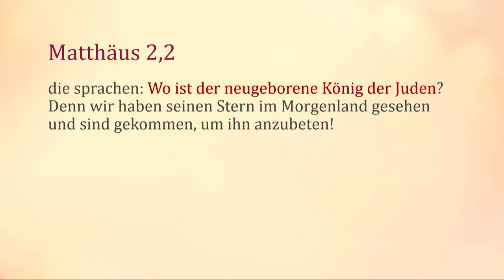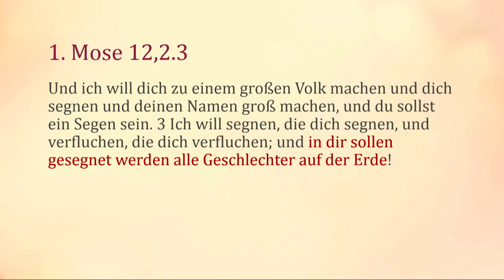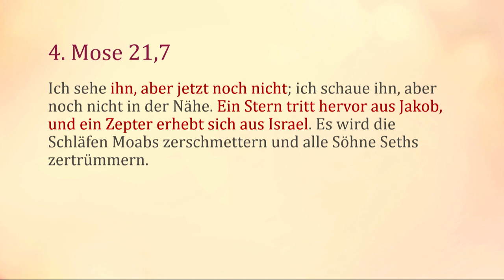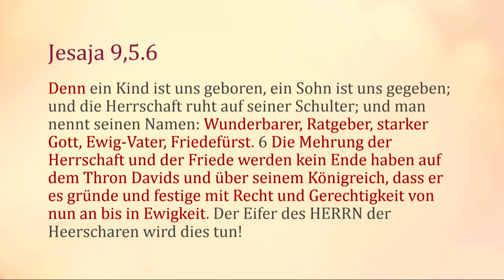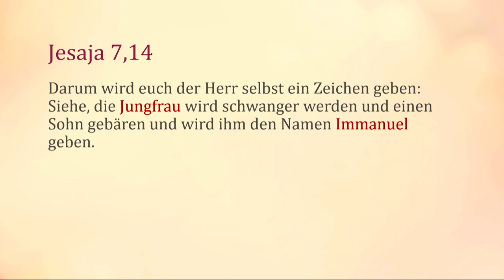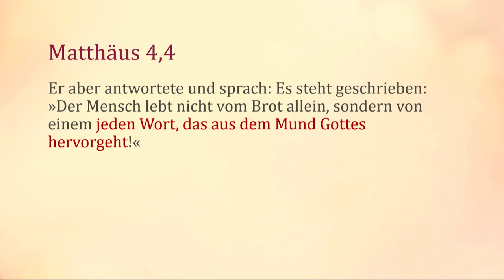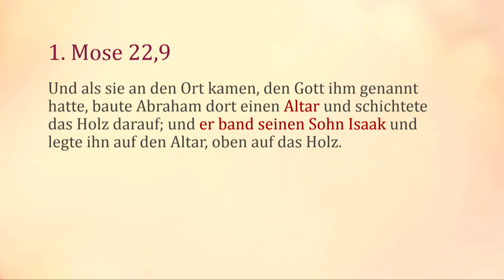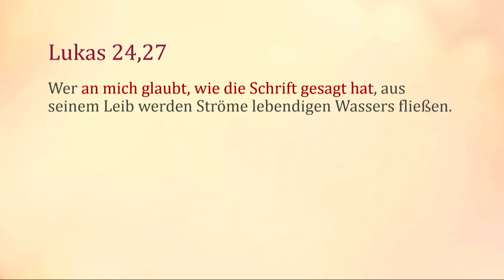Ankündigte über den Messias im Alte Testament – Christopher Kramp – Vom Schatten zum Licht Teil 3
Serie: Vom Schatten zum Licht